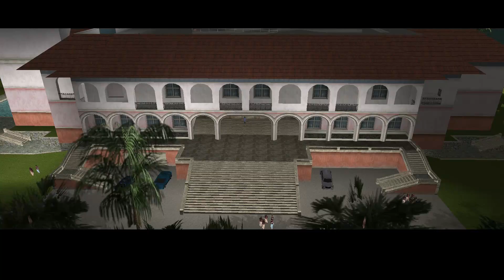Let's Play GTA Vice City #5 - Eine einfache Verfolgung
Die Jagd oder wie man jemanden korrekt verfolgt...

Das Spiel:
Grand Theft Auto: Vice City, ein episches und actionreiches Open-World-Abenteuer von Rockstar Games

Thumbnail by Gerry